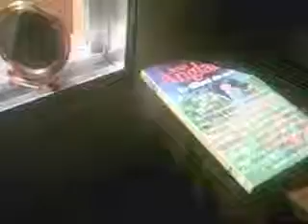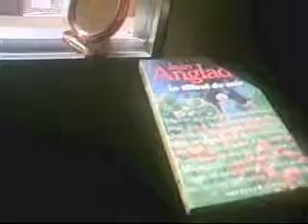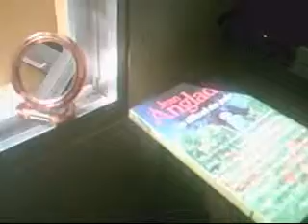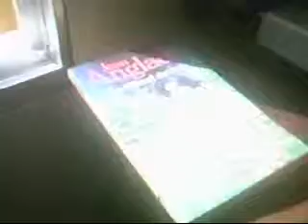myself sun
markie´s art